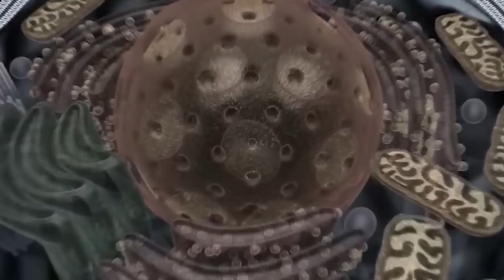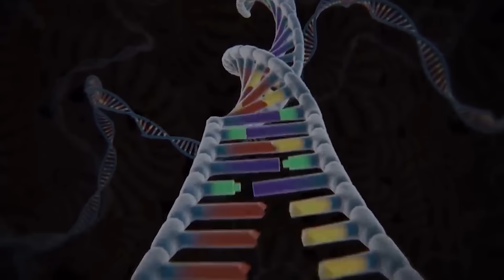Rescue SUPERHEROES HULK Family & SPIDERMAN vs BIG VENOM - IRON : Returning from the Dead SECRET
Watch as the superhero family goes head to head with Venom-Iron in this action-packed and funny adventure! Don't miss the secret of their return from the dead unfold in this epic showdown!